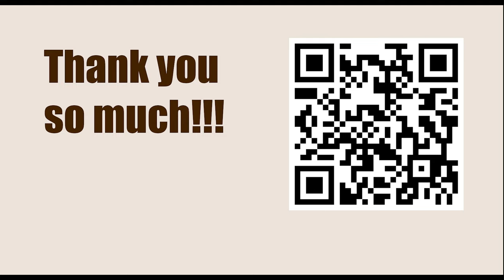Superbet Chess Classic Romania 2023 - Round: 3 || Jan-Krzysztof Duda vs Bogdan-Daniel Deac